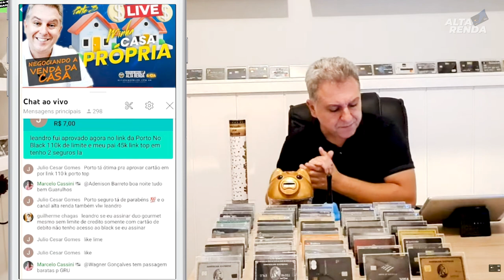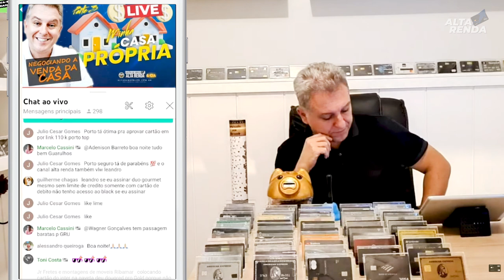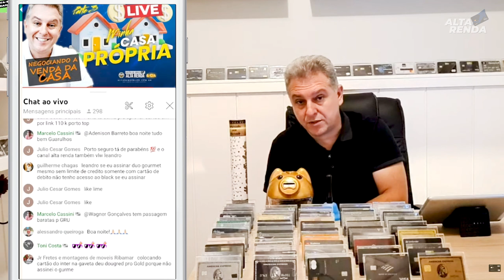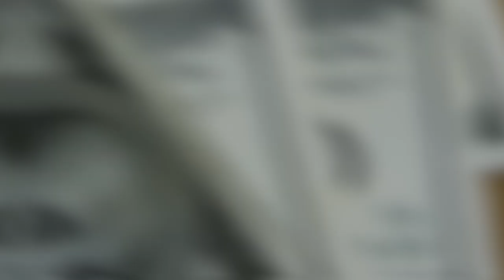💳VAI VENDER SEU IMÓVEL, TOME CUIDADO, SAIBA TUDO SOBRE ESTE PROCEDIMENTO AQUI EM NOSSO CANAL.